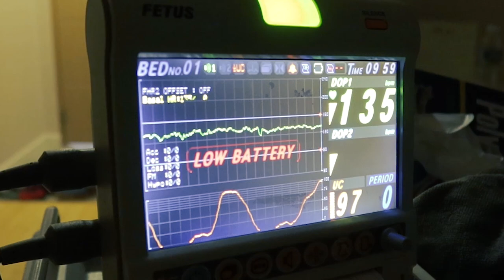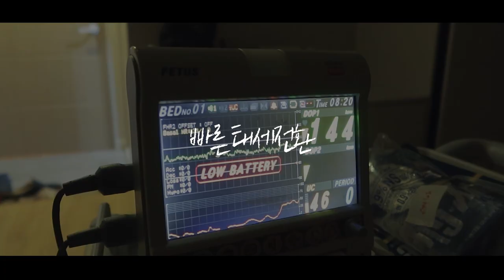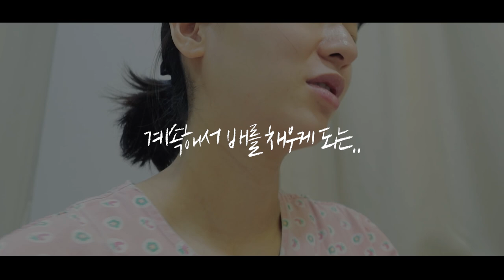sub)🤱🏻출산 브이로그, 손꼽아 기다리던 젤리와의 첫 만남..(ft.자연분만)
여러분 오랜만이에요..!
몸 추스르면서 현실육아에 허우적대다가 이제서야 출산 당일의 영상을 보여드리게 되었네요🥺
자연분만을 하면 회복이 빠르다고해서 아무것도 모르던 저는 조리원에서 출산 브이로그를 편집하고 조리원 브이로그까지 올리겠다는 계획을 세우면서 조리원가방에 카메라... 노트북... 등 일할 것들을 잔뜩 챙겼는데... 결국...🤣

평소에 체력이 안좋았어서 그런지 저는 자연분만을 했음에도 불구하고 회복이 많이 느려서 출산과정보다 출산 후 회복기간이 더 힘들었던 것 같아요...
지금은 뼈마디가 다 벌어져있는 시기라 푹 쉬고 운동을 할 수 있는 시기가 되면 건강을 위해서 몸 관리를 열심히 해 볼 예정입니다!🏃🏻‍♀️
그럼 오늘 영상 재미있게 봐주시고 오늘도 제 영상 보러와주셔서 감사해요👶🏻♥️